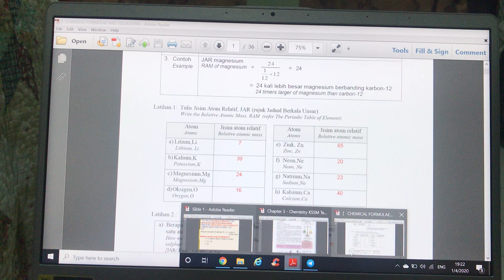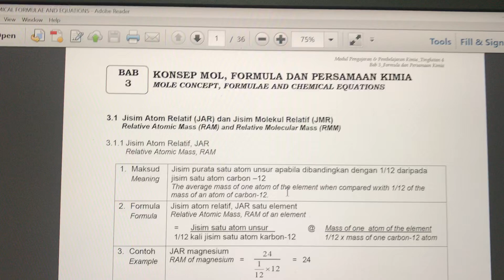Chapter 3.1 - Relative Atomic Mass